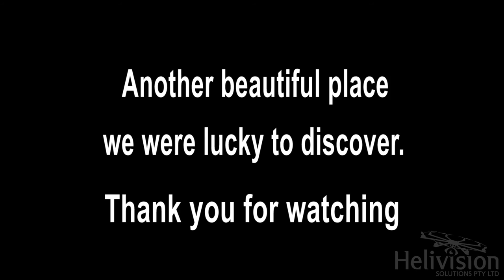Drone footage: Bents Basin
We recently discovered this beautiful area called Bents' Basin located a little south of Wallacia ,New South Wales. As you can imagine it didn't take long to get these amazing shots.